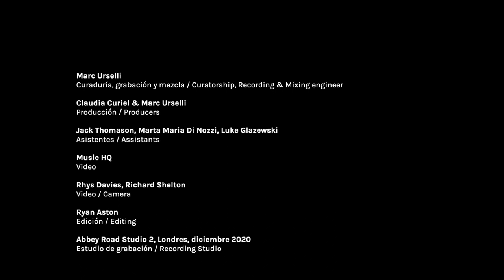Trasfrontera núm. 13 - Melos Kalpa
Melos Kalpa
Marta Salogni
«Melos Rhythm»

Trasfrontera Londres
Marc Urselli: Curador
Grabación realizada en Abbey Road Studios, Londres

Trasfrontera es una nueva iniciativa de Música UNAM para difundir proyectos musicales generados en distintas partes del mundo, mediante presentaciones audiovisuales realizadas especialmente para nuestro público en línea. El factor común de la propuesta es transitar con fluidez entre distintos géneros (jazz, rock, música experimental pero también tradicional) y adentrarse en la escena local de la mano de un curador y distintos invitados, reunidos en un emblemático estudio de grabación.

Melos Kalpa es un ensamble formado originalmente por el productor y músico Tom Relleen. Posteriormente la compositora Marta Salogni lo retomó para quedar conformado por ella en las cintas magnéticas, David Morris a la guitarra eléctrica, Jem Doulton en la marimba, vibráfono y címbalo, y Agatha Max al violín. La banda utiliza técnicas entre la intersección, la improvisación, el minimalismo y la intención para hacer música.

Melos Kalpa is a four piece ensemble based in London and composed of Marta Salogni (Tape machines), David Morris (Electric guitar), Jem Doulton (Percussions/Marimba/Vibraphone) and Agathe Max (Violin). Originally formed by the music producer and musician Tom Relleen, the band employs techniques to make music that exists somewhere at the intersection of improvisation, minimalism, chance and intention.

Marta Salogni, productora e ingeniera de grabación italiana, ha producido álbumes de artistas como Björk, M.I.A. y Django Django. Trabaja en la escena musical londinense, donde también interpreta música compuesta e improvisada utilizando cintas magnéticas y loops.

Abbey Road Studios
El legendario estudio que grabó a Los Beatles fue establecido en 1931 en la calle de Abbey Road en Londres, Inglaterra, y actualmente es considerado parte del patrimonio cultural británico. Por sus micrófonos han pasado Pink Floyd, Aretha Franklin, Radiohead y Amy Winehouse.

Capítulos:
00:00 «Melos Rhythm»
23:47 Créditos de producción